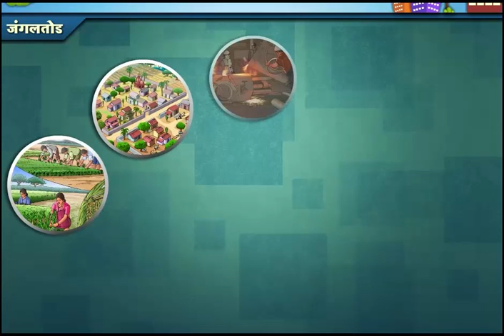STANDARD 5TH PARISAR ABHYAS